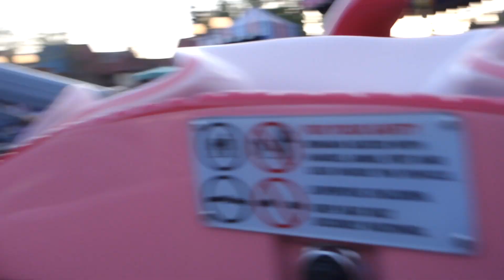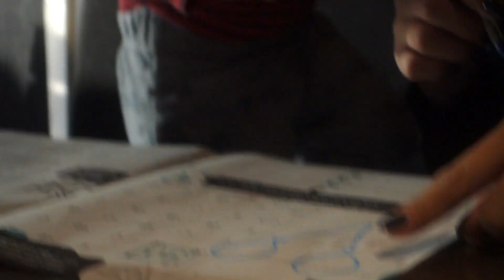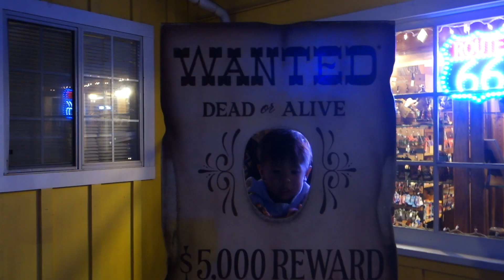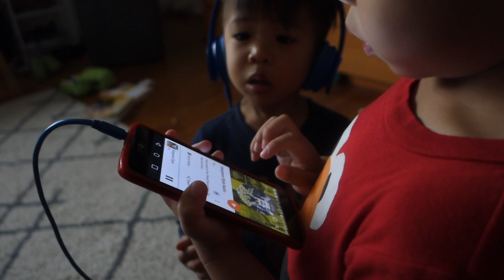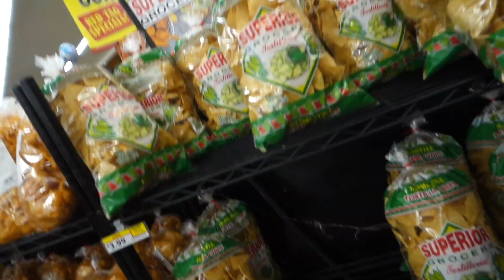MARCH 2020 :: TALLADA TIME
This was all filmed just before the "stay at home " order for CA and a little bit of the beginning of it... craaaaaaazy times.